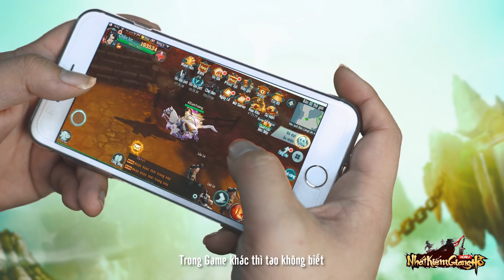Rap Nhất Kiếm Giang Hồ - Anh Em Bang Hội - Game Võ Lâm Chính Tông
Nhất Kiếm Giang Hồ Mobile - Game Võ Lâm Chính Tông
Thống lĩnh BXH Game MMORPG đề tài Kiếm Hiệp tại 8 nước châu Á.
* Đại Sứ bởi ca sĩ Lam Trường và ca sĩ Duy Mạnh.

Game đã có mặt trên Apple Store và Google Play.